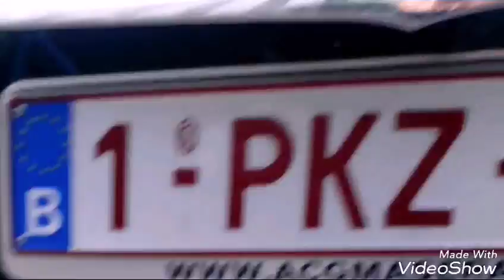carspotting Rotterdam,Mercedes AMG GT, mazarati levante, and more